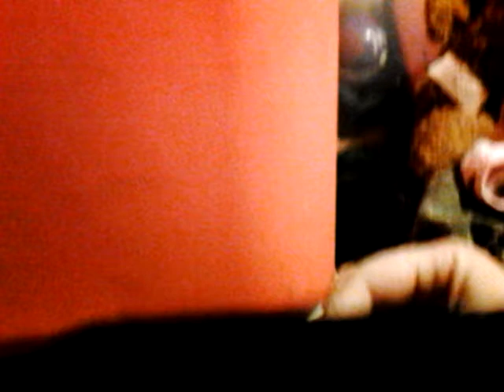The Fairy And The Witch (Episode 1) A... Fairy?